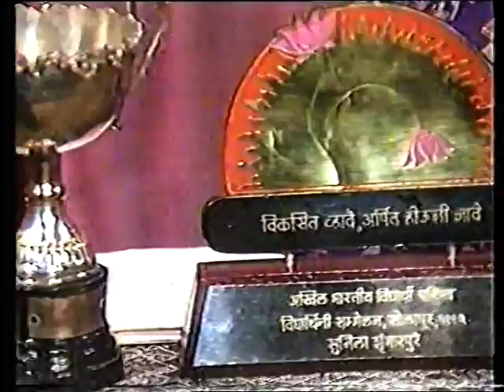DD1 - Interview for Body building on the local TV channel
Discussing about my future plans